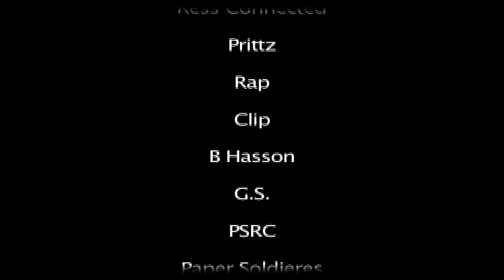Ress Connected Music Video 2010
The New RC (Ress Connected) Music Video 2010 directed by Lamont Goodine (Big Luttz) Hip-Hop/Rap Music